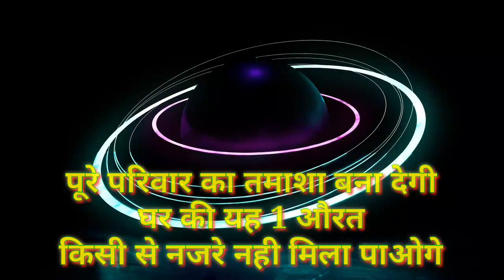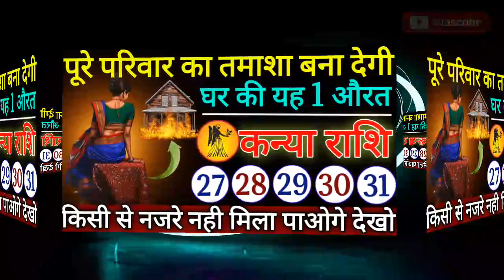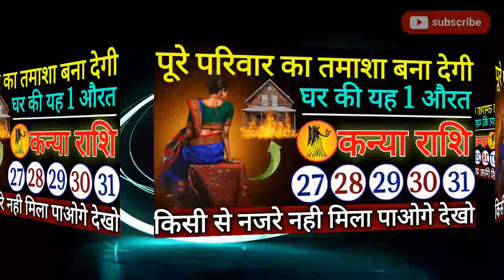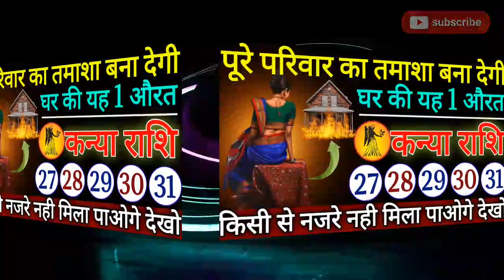कन्या राशि पूरे परिवार का तमाशा बनाएगी घर की यह 1 औरत 27 से 31 जून किसी से नजरे नही मिला पाओगे|Kanya